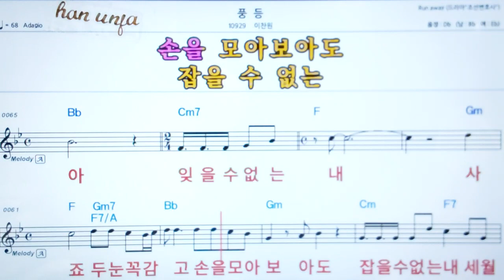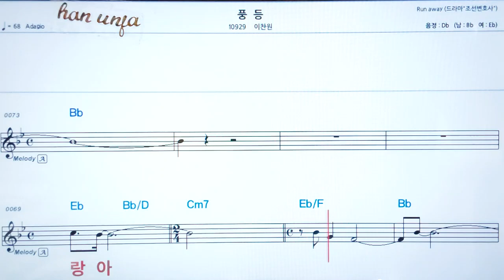💖풍등/이찬원 👍코드,악보, 가사 ,Karaoke*카라오케 반주